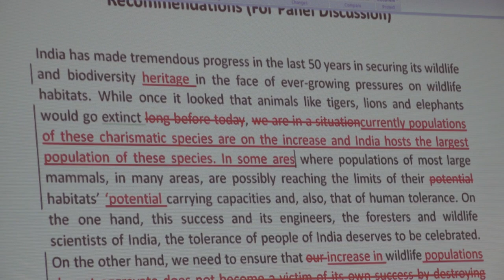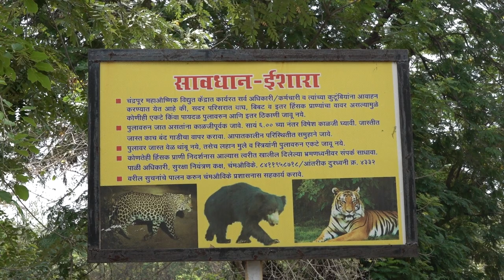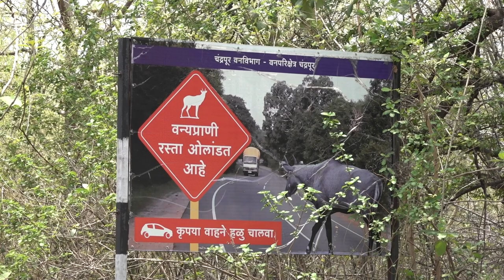India's human-wildlife conflict problem – FieldsportsChannel Podcast, episode 71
With children dying every week from an epidemic of human-wildlife conflict, the government of India knows it has to tackle the problem. It has to transition form preservation to conservation. But how? Four experts put forward their views: Dr MK Ranjitsinh, Dr HS Pabla, Rajeev Mathew and Latika Nath.